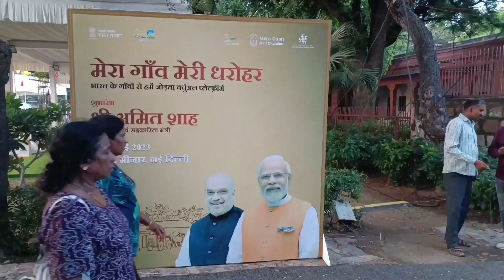कोई मुझे भी पटा लो 😂😂koi mujhe bhi pta lo kutubminar funny@pankajkeshari8112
ये वीडियो सिर्फ मनोरंजन और place दिखाने के परपस से बनाया गया है। कोई भी बात जो वीडियो में है वो अपने दिल पे ना लो।
कुतुबमीनार पे कम भीर होने के कारण थोड़ा कम रिएक्शन आया। पर कोई बात नही gyes कोशिश रहेगा की अगले वीडियो में आप लोगो को कोई नया जगह और कुछ फनी 😂 वीडियो दिखाए।।

full support gyes